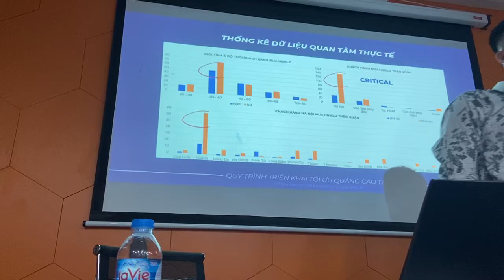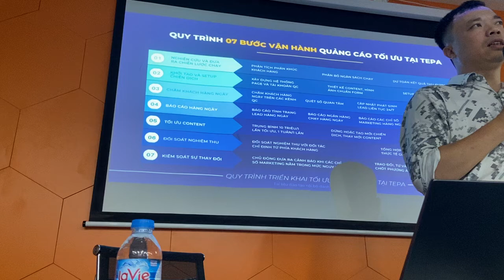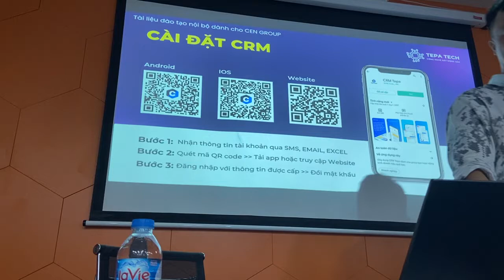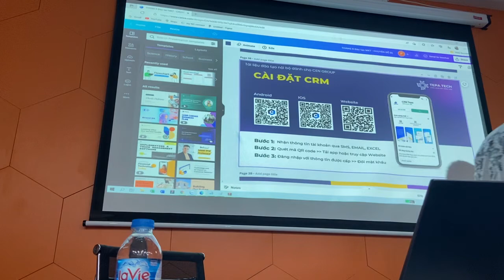Training Mkt Ep.4